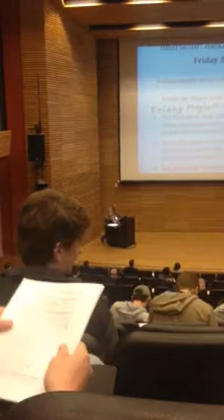Ganago is an idiot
EECS professor pumps us up before an exam